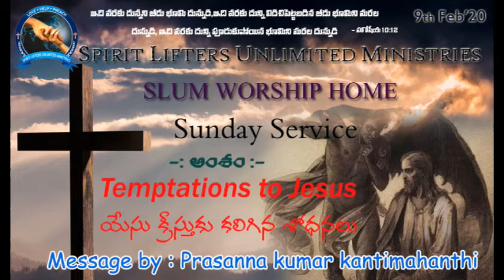9th Feb 20....the three temptations of every christians Life. message by Bro.Prasanna kumar garu.